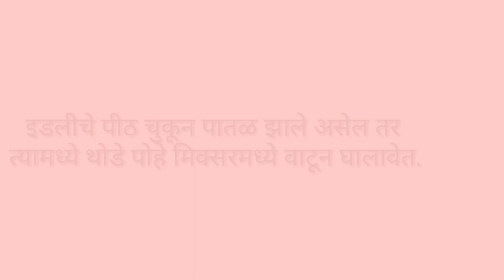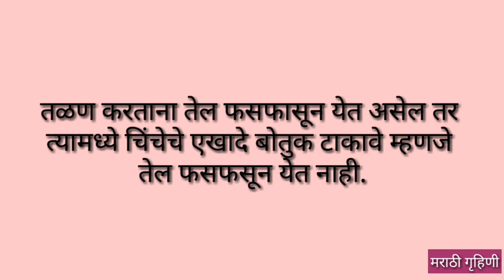किचन टिप्स | kitchen tricks and tips in marathi | kitchen hacks by marathigruhini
नमस्कार , आपल्या मराठी गृहिणी चॕनेलमध्ये तुमचे स्वागत आहे, आज आपण पाहणार आहोत किचन टिप्स | kitchen tricks and tips in marathi |  kitchen hacks by marathigruhini